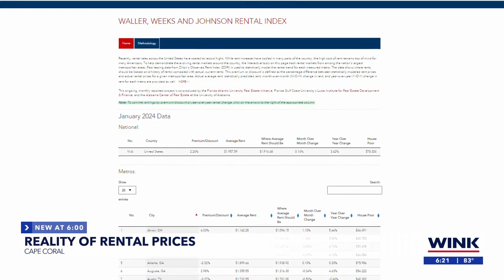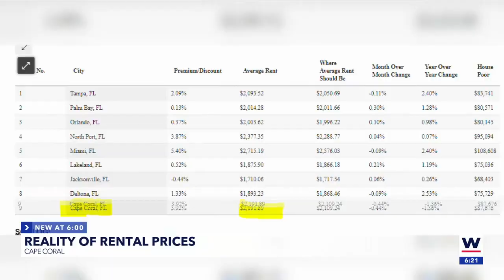Cape Coral rent among highest in the nation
A recent study by an expert from FGCU, along with Florida Atlantic University and the University of Alabama, looked at 100 of the largest metro areas in the U.S., and Cape Coral made the cut.